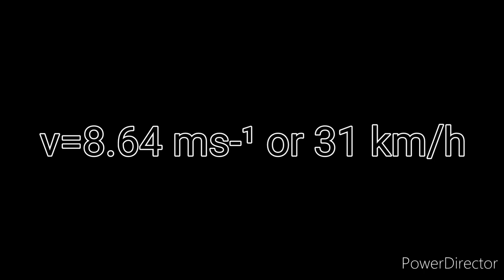Longest pen shot of 8 Feet and Speed 31 km/h